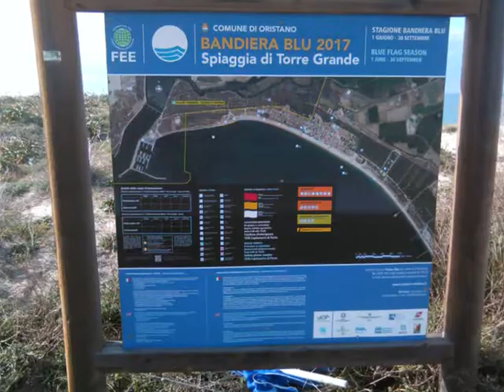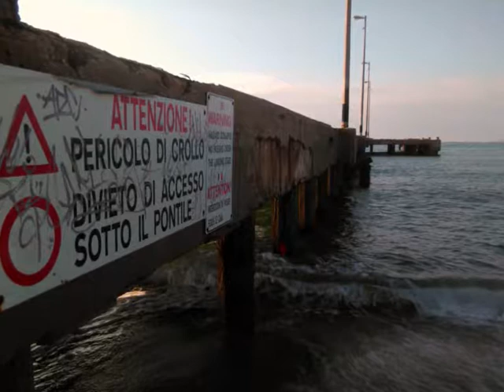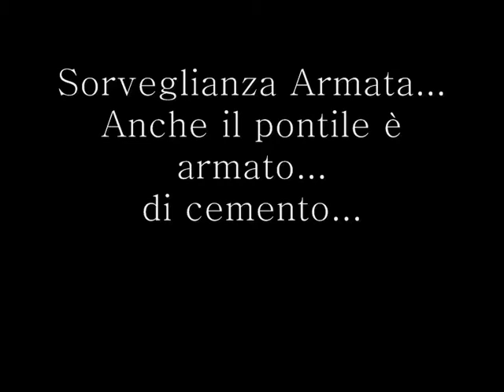Pontile-Torregrande-SARDINIA-2017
Promuovo il bello che già esistente nella nostra isola,è anche tutte le molteplici problematiche esistenti da risolvere attualmente!!
AJOOO. !!!